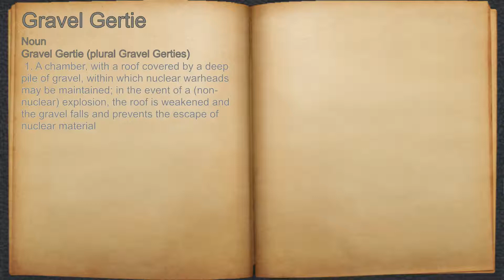What does Gravel Gertie mean?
A spoken definition of Gravel Gertie.

Intro Sound:
Typewriter - Tamskp